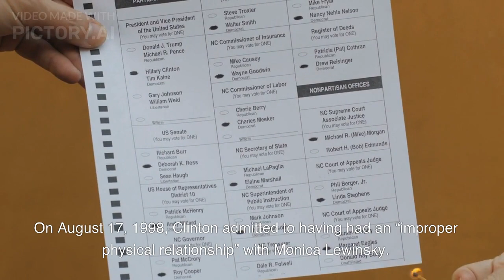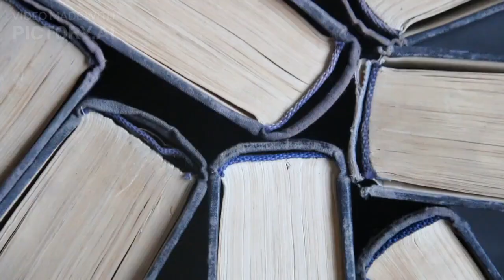What Happened On This Day – January 26th in History